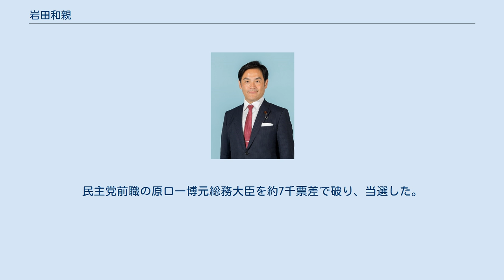岩田和親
岩田 和親（いわた かずちか、1973年9月20日 - ）は、日本の政治家。
 元佐賀県議会議員（3期）、元防衛大臣政務官。
 佐賀県佐賀市生まれ。
佐賀県立佐賀西高等学校、九州大学法学部（法律専攻）卒業。
大学在学中に、佐賀県議会議員を務めていた父・岩田英則が死去し、それをきっかけに政治の道を志した。
大学卒業後は経営コンサルタントの大前研一の秘書を務める。
1999年、佐賀県議会議員選挙に出馬し、佐賀県政史上最年少の25歳で初当選した。
 2010年、自由民主党の佐賀県第1選挙区支部長に就任し、党公認を受ける。
2011年の佐賀県議選には立候補せず、2012年の第46回衆議院議員総選挙に自民党公認で佐賀1区から出馬。
民主党前職の原口一博元総務大臣を約7千票差で破り、当選した。
2014年の第47回衆議院議員総選挙では、前回破った民主党の原口一博に佐賀1区で敗れ、重複立候補していた比例九州ブロックで復活し、再選。
2017年の第48回衆議院議員総選挙では、再び原口一博に佐賀1区で敗れたものの、比例九州ブロックで復活し、3選。
2019年、第4次安倍再改造内閣で防衛政務官に就任。